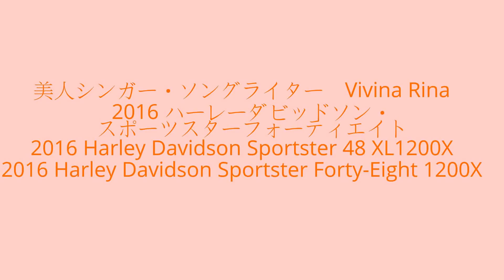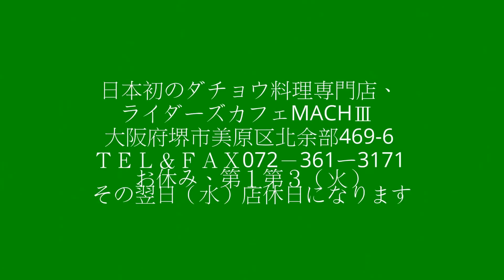美人シンガー・ソングライター Vivina Rina 2016 ハーレーダビッドソン・スポーツスターフォーティエイト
美人シンガー・ソングライター　Vivina Rina　2016 ハーレーダビッドソン・スポーツスターフォーティエイト　2016 Harley Davidson Sportster 48 XL1200X　2016 Harley Davidson Sportster Forty-Eight 1200X　　美人モデル　女性ライダー　HONDA・V-TWIN MAGNA　ホンダ・Vツインマグナ250　MC29　ホンダ・マグナ　1974 kawasaki z1B 　kawasaki 900 super four　z1　カワサキ・Z1　カワサキ ゼットワン　New york steak　ニューヨークステーキ　1998 HONDA・CRM250AR　MD32　1998 ホンダ・CRM250　1998 ホンダAR250　HONDA　CRM250AR　MD32　＃ ホンダ　CRM250　ホンダAR250　HONDACRM250AR　＃ ホンダCRM250

iTunes配信曲
・Pure
・Twenty Five

CD収録曲
1.Pure
2.Twenty Five
3.Pure(karaoke mix)
4.Twenty Five(karaoke mix)